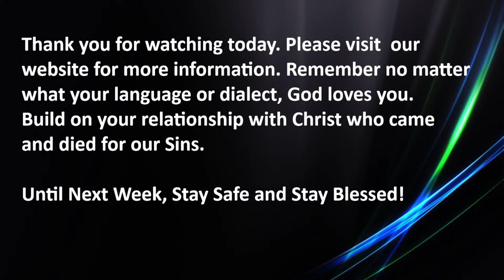'Isaiah 41:10 FEAR -July 02 2023